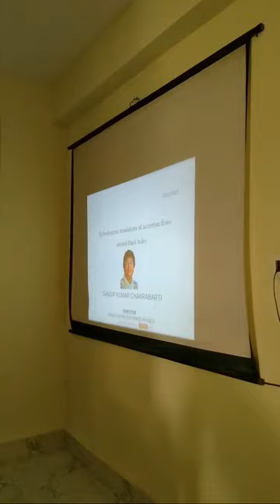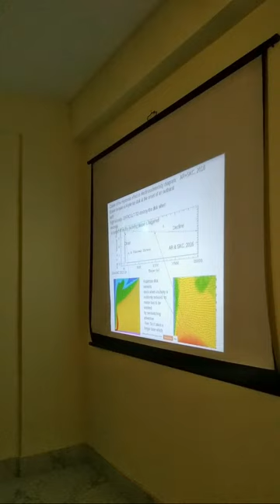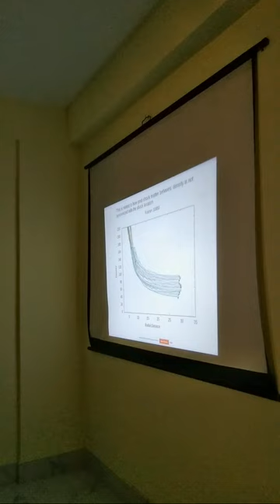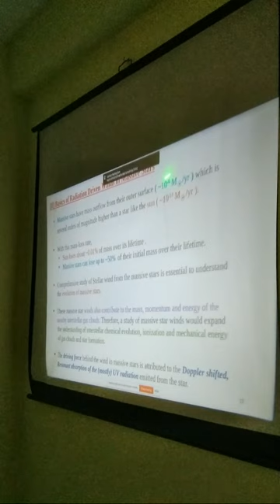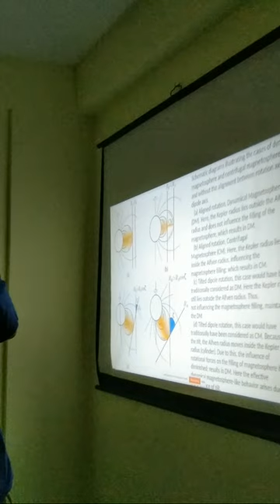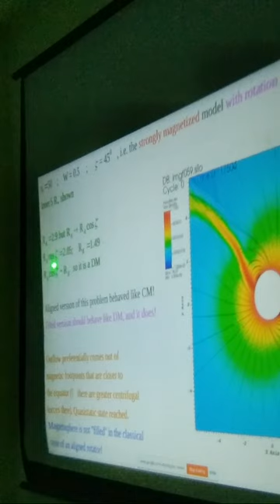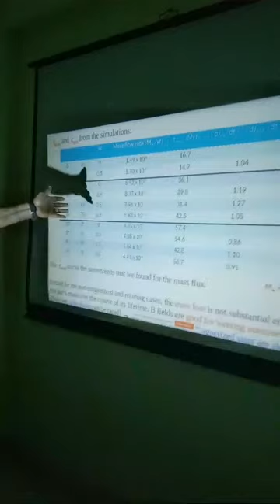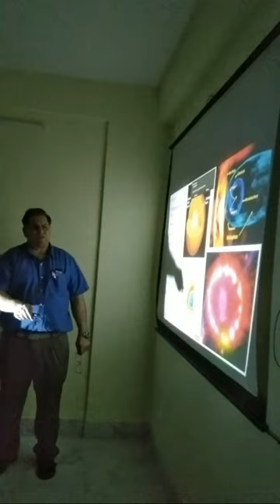Seminar on numerical Astrophysics of Stars and Blackholes